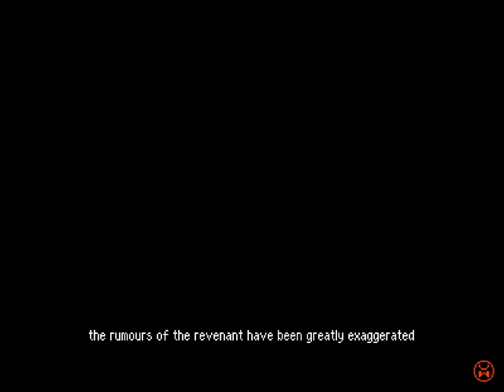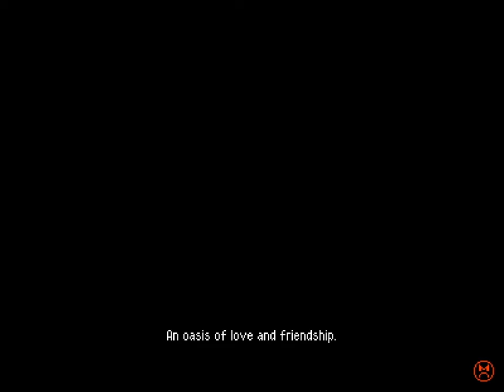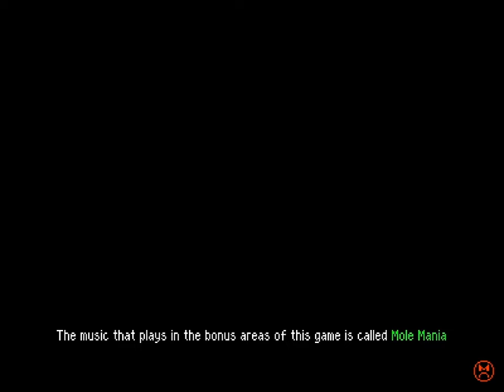Betterified VI - 71 - 🔔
0:00 today was weird, tomorrow will be weirder
0:08 investigating a possible zip in TOAD HOUSE EXTREME
1:38 Finally, The Made a Sequel to Super Paper Mario!
3:35 now what

kinda making me regret doing clean-up *before* luigi world, huh